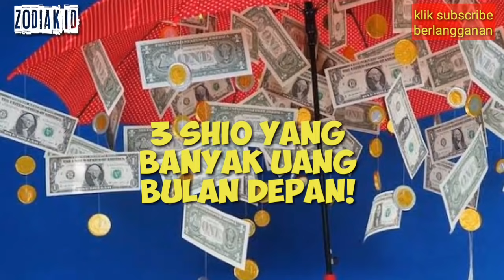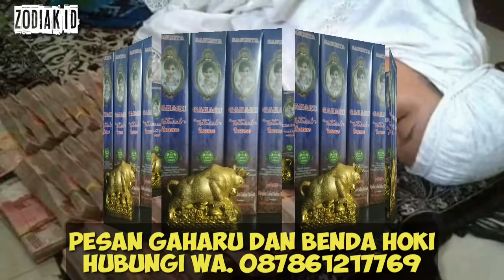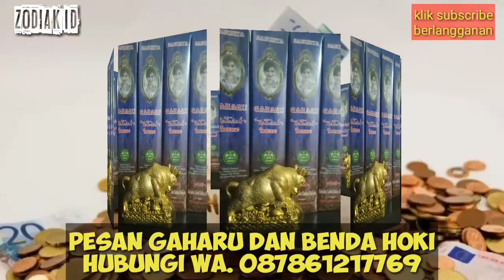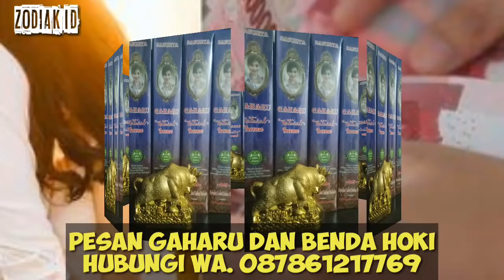3 SHIO HOKI EMAS! REJEKI BESAR DI BULAN DEPAN! JUNI 2021 (ZODIAK ID)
3 SHIO HOKI EMAS! REJEKI BESAR DI BULAN DEPAN! JUNI 2021

SIAP-SIAP KAYA! SHIO Yang hoki emas juga Hoki Di Juni 2021 🌏 Itu Anda? Dibacakan Zodiak ID oleh Mas Agung RAMALAN ZODIAK atau SHIO hoki emas di Imlek 2021 HARI INI Update 🌏LIVE Streaming Setiap Hari Secara KONSISTEN memberikan info ZODIAK yang membuat anda SUKSES. Jadi RAMALAN ZODIAK LENGKAP 2021 dan 2022 Paling AKURAT. Share VIDEO ini hingga prediksinya bisa bermanfaat.

Salam Hormat,
This Channel Developed By Balinese Tarot Master